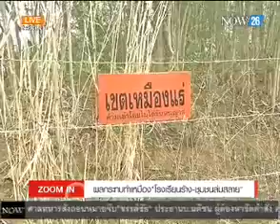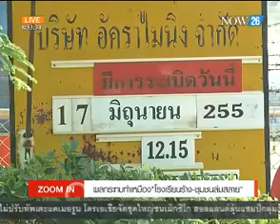ผลกระทบทำเหมือง 'โรงเรียนร้าง ชุมชนล่มสลาย'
TANPISIT LERDBAMRUNGCHAI - ธัญพิสิษฐ์ เลิศบำรุงชัย บรรณาธิการข่าวนสพ.มหาวิทยาลัยเนชั่น